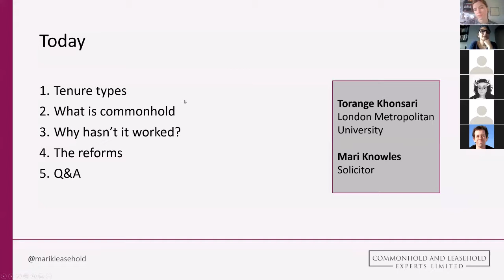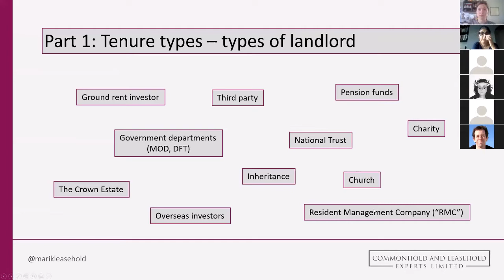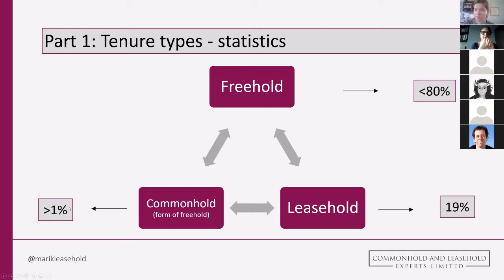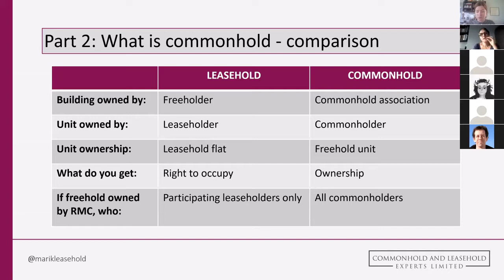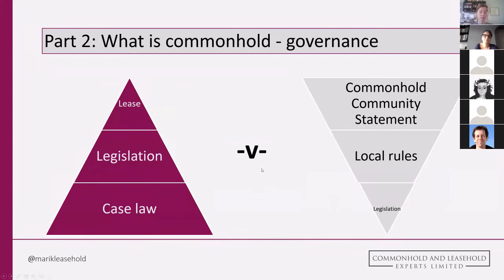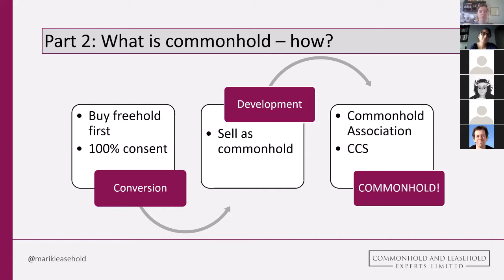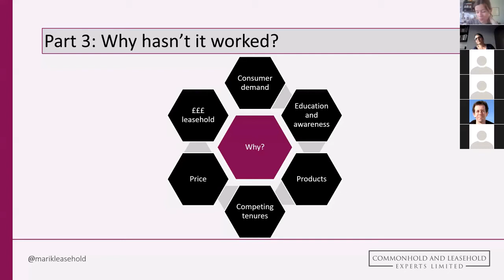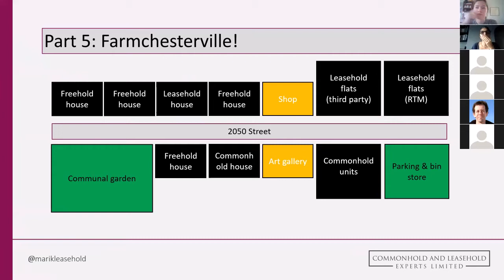Commonhold Law and Commonhold Leases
This series of talks and workshops are to develop emerging research on the topic of cultural commons and how their deployment and development can address social and planetary justice.

Commonhold is a form of ownership (or tenure) for multi-occupancy developments. Each unit-holder owns the freehold of their home, and a commonhold or residents' association owns and manages the common parts of the property. The Commonhold and Leasehold Reform Act 2002 is an Act of the Parliament of the United Kingdom built on common hold law. It introduced commonhold, a new way of owning land similar to the Australian strata title or the American condominium, into English and Welsh law. Commonholds were introduced to deal with the perceived unfairness of the existing leasehold system. Commonhold ownership has not become popular, and in 2018 the Law Commission launched a consultation into ways to expand usage of commonhold estates. Mari Knowles, a Common hold lease expert will briefly introduce the law and commonhold lease before a discussion chaired by Torange Khonsari.

Mari Knowles is a landlord and tenant lawyer, with experience in residential and commercial conveyancing, complex enfranchisement transactions and in landlord and tenant litigation. She recently worked for the Law Commission as a leasehold reform lawyer, and is currently work part-time for the Ministry of Housing, Communities and Local Government advising on all aspects of commonhold and leasehold reform. She has provided a pro bono service for leaseholders in need of advice, working closely with various leasehold charities over the years.